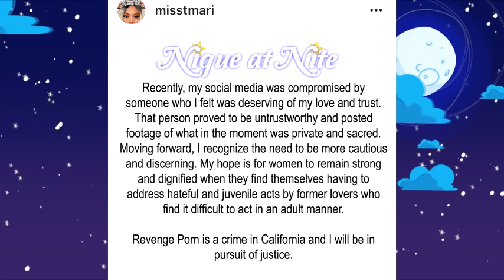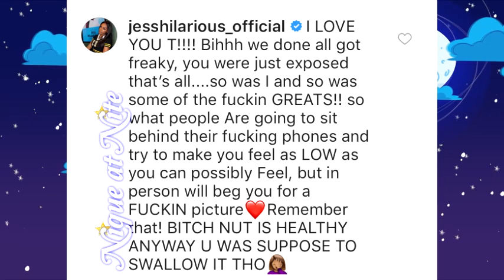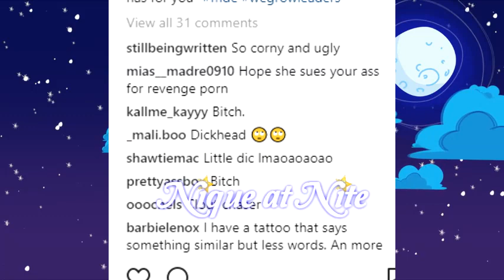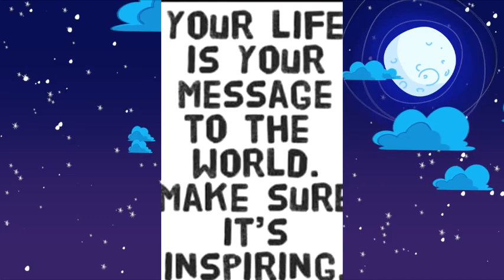Teairra Mari ex accused of Exposing her He says it was not him